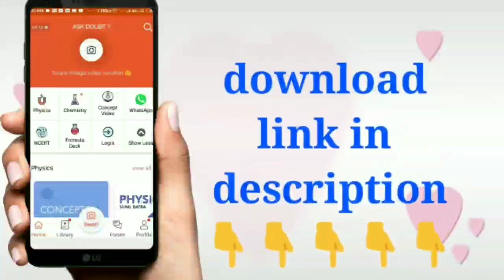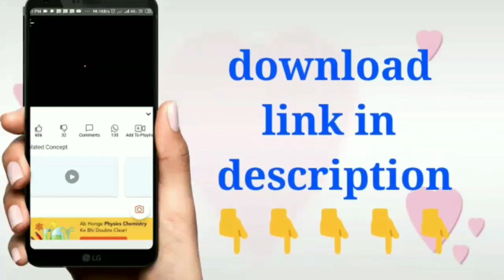Std 10 social science march 2020 board most important question for gseb gujarati medium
1. તમામ ધોરણ નું મટીરીયલ મળી રહેશે.

2. જુના પ્રશ્નપત્રો, બ્લુપ્રિન્ટ , imp પ્રશ્નો , પાઠ્યપુસ્તકો, MCQ ક્વિઝ વગેરે મળશે.

3. નવી ભરતીની માહિતી મળશે.

4. દિવસની શરુઆત એક સુવિચાર થી કરવામાં આવશે.

5. ધોરણ 10 અને 12 નું પરિણામ જોઈ શકાશે

6. આપણી YOUTUBE ચેનલના વીડિયો APP માં જ જોઈ શકાશે .

7. દરરોજના શૈક્ષણિક સમાચાર જોઈ શકશો.

8. કોલેજના વિધાર્થીઓ માટે કોલેજનું મટીરીયલ.

9.સમાચારપત્રો વાંચી શકો છો.

10.તમારા પ્રશ્નો પૂછી શકો છો. follow us on unacademy ( UNACADEMY LIVE GPSC BY VIJAY VAGHELA )

Ab whatsapp  par hi milega Maths ke har sawaal ka jawaab, whatsapp karo apna sawal 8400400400 aur turant video solution paao.

 Class 6th to 12th (CBSE, NCERT, RD Sharma) upto IIT-JEE level students ke liye Free Instant Maths Doubt solving app instant video solution ke saath. Jald hi Physics, Chemistry ke saare Doubts bhi aap clear kar paayengey humari app par, bane rahiye Aaj hi Download kijiye Link -

 ya phir 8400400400 par whatsapp kijiye apna sawal Bas question/doubt ki photo kheecho, turant video solution paao

👉Important PDFS
 👉Mock Tests
👉Sample papers
👉Crash course
👉Previous year papers with video solutions
 👉Tips & Tricks

 Std 10 social science march 2020 board exam 4 mark imp questions | vijay vaghela | sarthi support